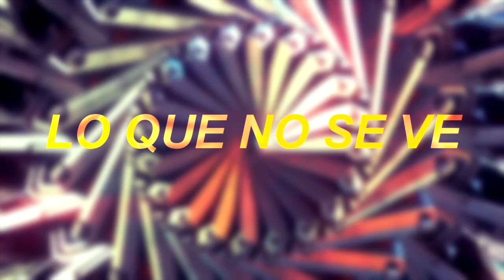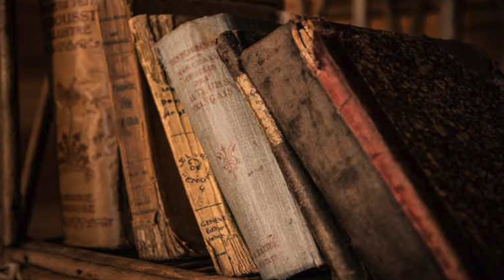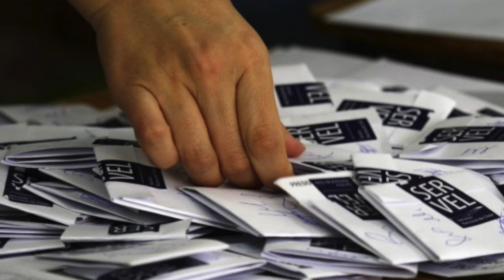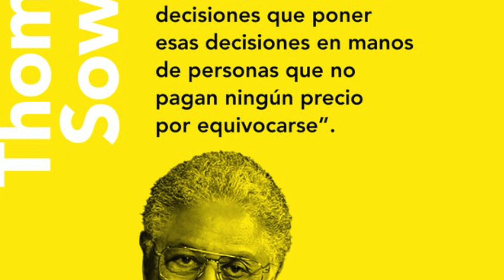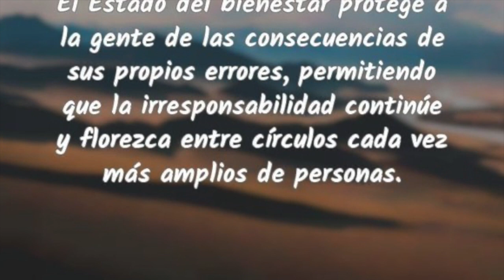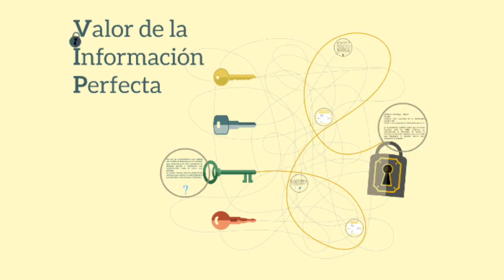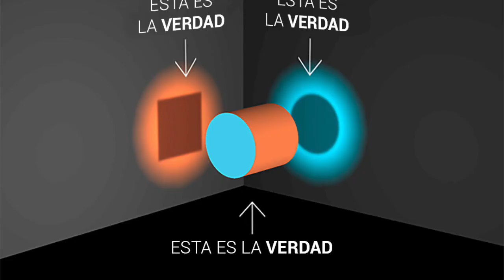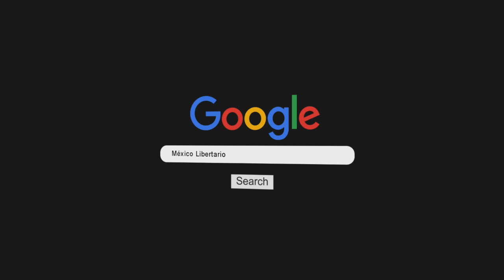Es un error dar a gobierno y políticos el poder de decidir sobre nosotros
Nueva emisión de "Lo que no se ve" con el economista mexicano Abraham Hernández , quien en esta ocasión habla de las razones de por qué es un error dar poder al Estado y a los políticos sobre partes sustanciales de nuestras propias vidas.